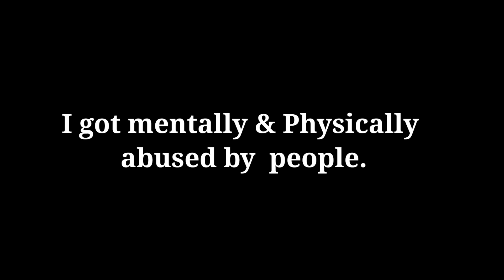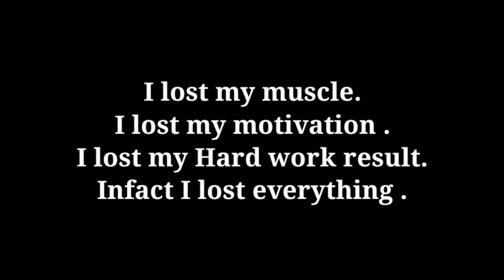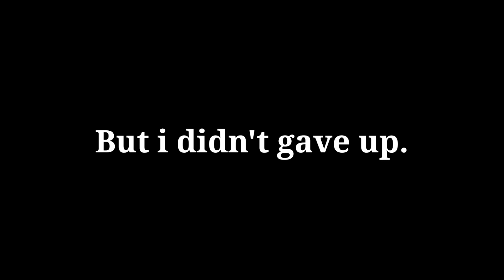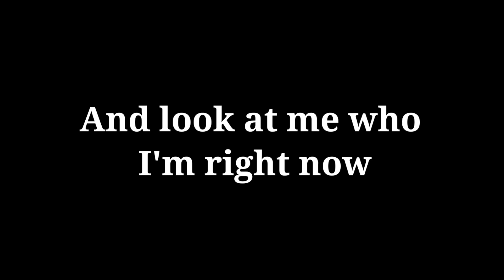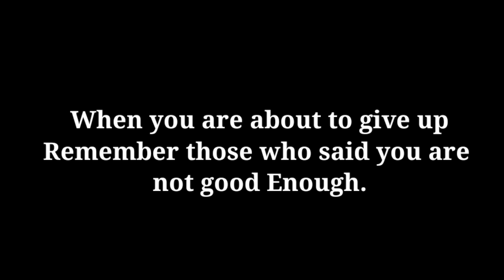Natural Body Transformation | Aditya Fitness | Journey From Skinny To Fit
My purpose of this video is to motivate & inspire at least one person to bring a change in his/her life for better. I am ready to help anyone who needs it. The most fastest way to reach me is through INSTAGRAM @adityafitnes.This is my Transformation video, from skinny to shredded. It took me a lot of hard work, pain, dedication, time & money to see the results.BUT you know what the results were worth it. I am happy with myself. I am proud  of my Transformation, tho still i am looking to better myself as i know it's not perfect. It's not IMPOSSIBLE. Nothing is.

Anyhow if You enjoyed this & If i motivated you. It will mean a world to me.

Videos Thats inspired me :

17 Year Old Incredible Body Transformation! Calisthenics Unity!
Of course BAR BROTHERS and other 1 year body transformation!
16 Year Old Insane 1 Year Body Transformation
15-16 | Skinny to MUSCULAR! - Max Scheck
The Most Craziest - Teenage Fitness Body

Enjoyed the video? Then be sure to Share it on Twitter/Facebook/Whatsapp/Instagram !!!

►Instagram ➨ : @adityafitnes

PREVIOUS VIDEO! ➨

FAIR-USE COPYRIGHT DISCLAIMER * Copyright Disclaimer Under Section 107 of the Copyright Act 1976, allowance is made for "fair use" for purposes such as criticism, commenting, news reporting, teaching, scholarship, and research. Our understanding is that it is in correlation to Fair Right Use. We request you to not issue a Copyright take-down request from YouTube as that will cause irrevocable damage to this channel. This Video is an honest and harmless attempt at creating an educational and entertaining video.